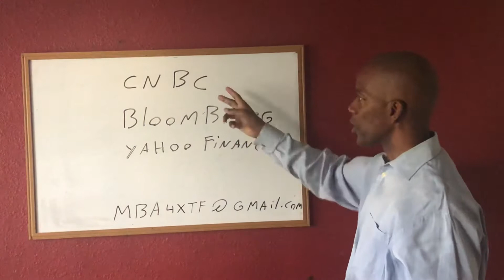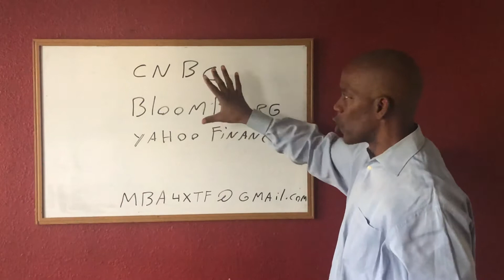Max out your MBA; Do your own research